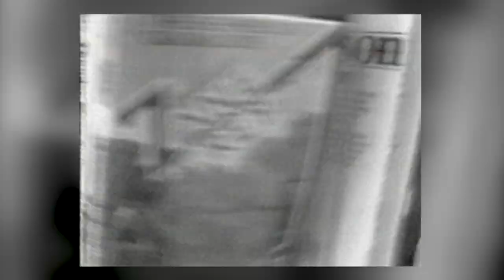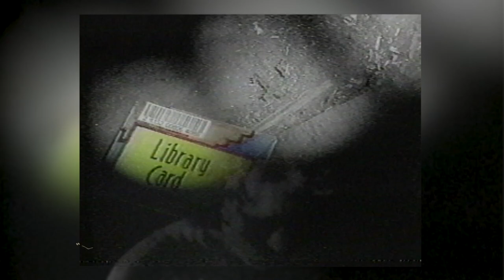STREET PAJAMA "Tucson Public Library PSA" (1988)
"Look Me Up Sometime Soon at the Library"... performed by STREET PAJAMA - Music by Mikey King and Merle Harmon - Lyrics by Mikey King...

Video update by Antoine Whang!